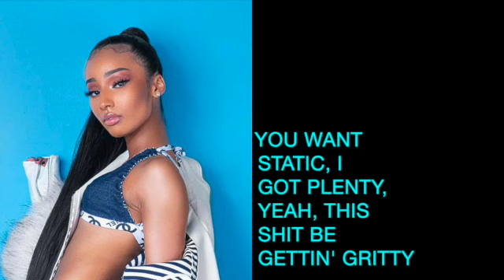Rico Nasty - Smack A Bitch Remix ft. Rubi Rose, Sukihana, & ppcocaine Lyrics